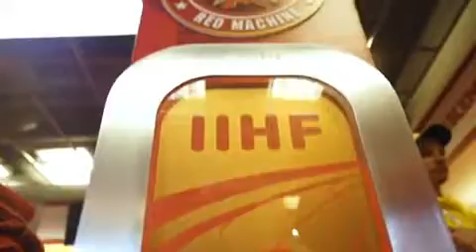Russian locker room after winning in IIHF WC-2019 bronze game